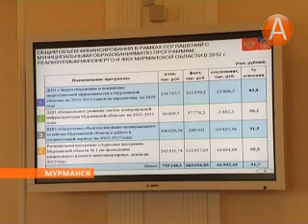01 зеседание по капремонту 12.07.2013